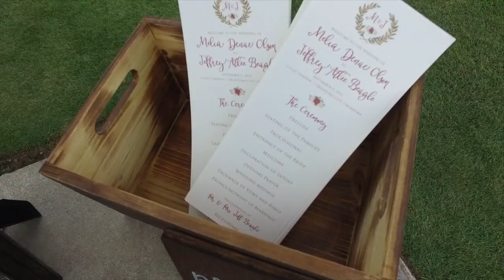BEAGLE WEDDING DOCUMENTARY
Rebekah Alan Photography